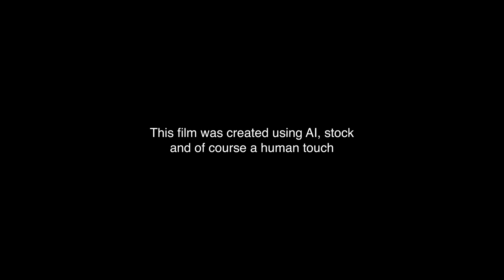HOOK Creative Studio - Commercial